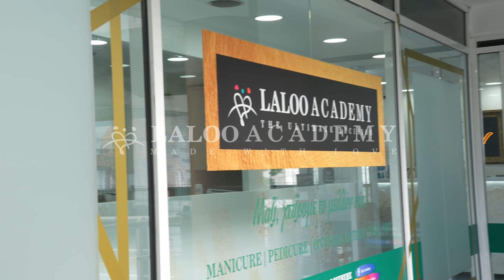Laloo Acedemy: Η Νο.1 σχολή ονυχοπλαστικής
Καλώς ορίσατε στη Laloo Academy!

Τη Νο.1 ακαδημία εκμάθησης ονυχοπλαστικής, από το 2018. Η ακαδημία μας παρέχει εκπαίδευση βασικού επιπέδου σε αρχάριους φοιτητές, καθώς και μετεκπαιδευτικού επιπέδου σε ήδη επαγγελματίες. Με νέες, τελευταίας γενιάς εγκαταστάσεις, η Laloo Academy προσφέρει στον επαγγελματία ουσιαστική, πλήρη φοίτηση με ποιότητα! Καθοδηγεί και συμβάλλει στη σταδιοδρομία των νέων αλλά και των έμπειρων επαγγελματιών. Οι εκπαιδευτές μας είναι οι πλέον καταξιωμένοι στο χώρο και η λίστα μεγαλώνει συνεχώς με νέες συνεργασίες!

Στη Laloo Academy, γνώρισμά μας είναι η σωστή εκπαίδευση, με ήθος και πειθαρχία, η συνεχής εξέλιξη και η ακριβής κατάρτιση!

Γίνε κι εσύ ένας από τους καλύτερους!

Βρες τις Ακαδημίες μας σε Περιστέρι, Κορωπί, Θεσσαλονίκη, Καλαμάτα,  Πάτρα.